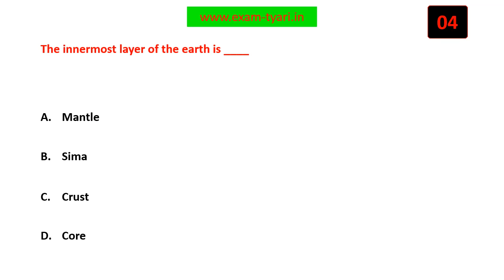The innermost layer of the earth is ____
Geography- NCERT Class 7 MCQ - Chapter 2- Inside Our Earth